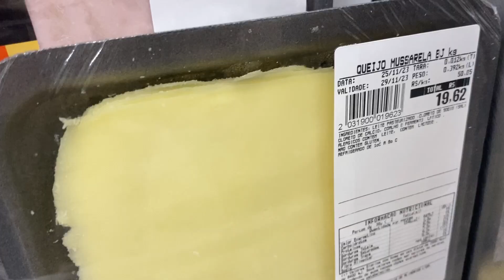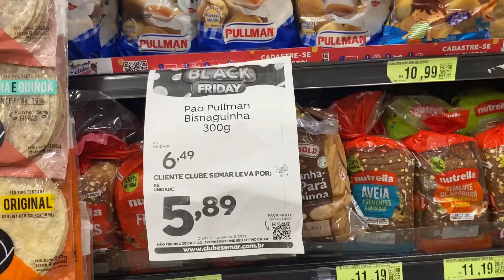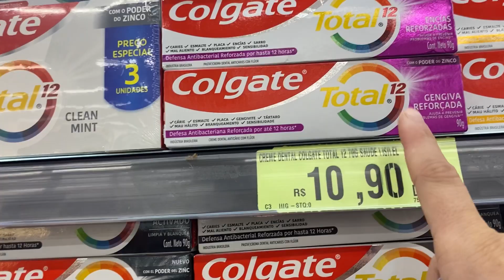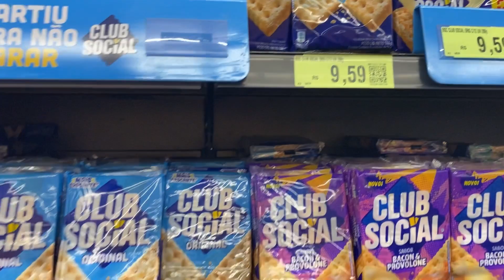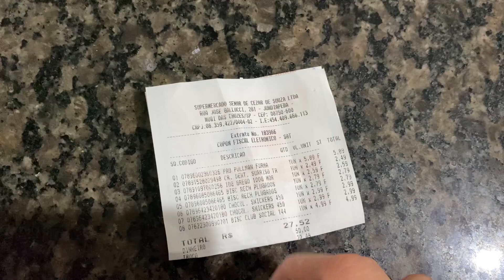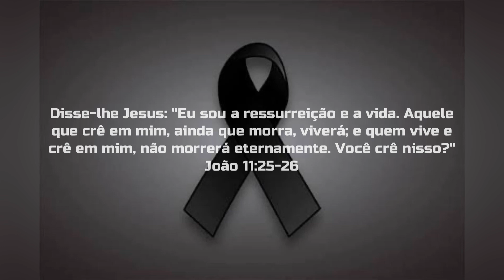ELA ESTAVA SOFRENDO MUITO E DESCANSOU NO SENHOR 😔😔😔